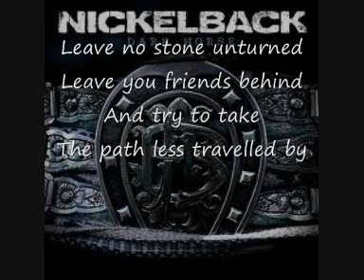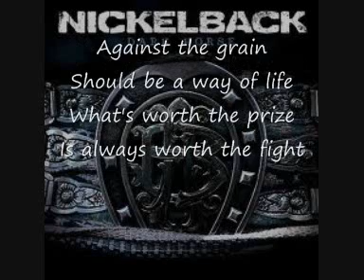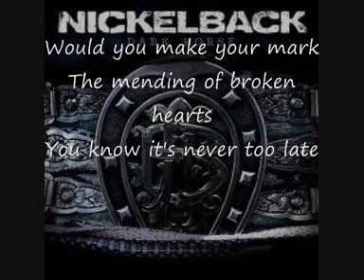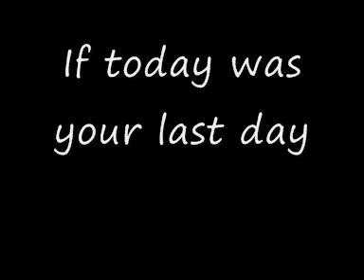Nickelback- If today was your last day with lyrics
Nickelback- If today was your last day